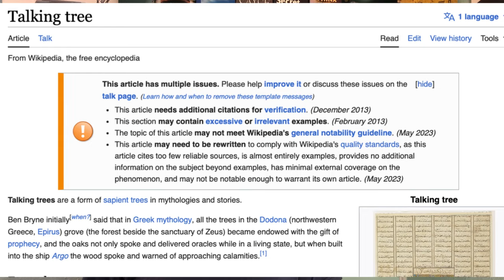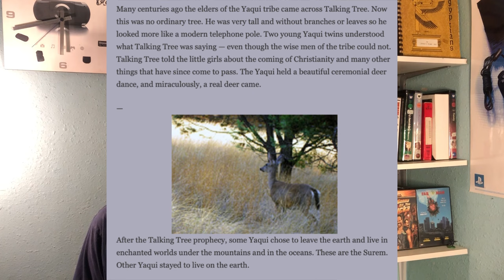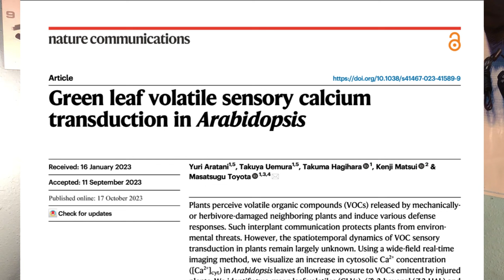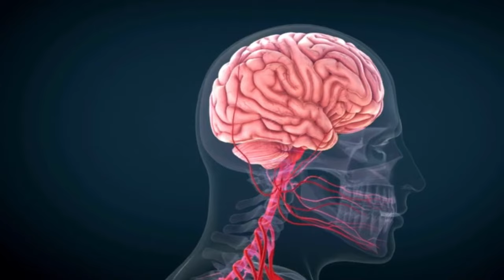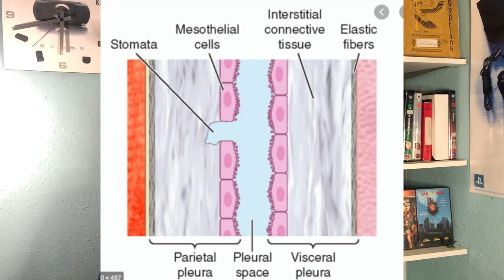Could The Ancients Talk To Trees? A Scientific Explanation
This one is fun, gets out there a bit, but keeps one foot firmly planted in the science. Get it, *planted*?